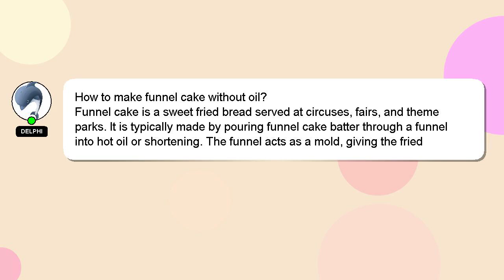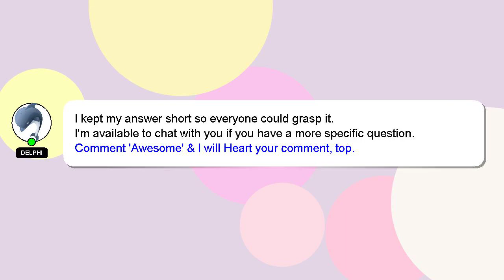How to make funnel cake without oil?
A little intro about me, Howdy, my name's Delphi. I am happy to help you with your questions. - How to make funnel cake without oil?

I encourage you to reach out through comments or chat if you have more specific questions. Your answer will be recognized and appreciated, and I will 'heart' it to show my appreciation.

*2 What we are experimenting :*